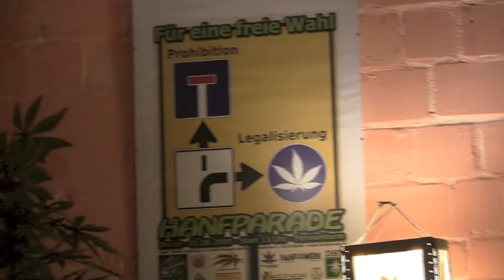86° BlunTV & die Reise nach Berlin mit dem Hanfmuseum und der Hanfparade - NEWS 2013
..nicht zu vergessen, unser Interviewgast Steffen Geyer, der fast täglich seinen Einsatz für die Legalisierung beweist.
In dieser Folge möchten wir ein bisschen Einblick hinter die Kulissen geben, indem wir euch hier Neuigkeiten aus dem Hanfmuseum in Berlin mit Rolf Ebbinghaus, dem Team der Hanfparade und wie oben erwähnt der politisch angagierte Steffen Geyer.
Aber schaut nun einfach rein, in der Hoffnung das Dir auch diese Folge gefällt und sie vielleicht mit anderen teilst ;-)
LEGALIZE